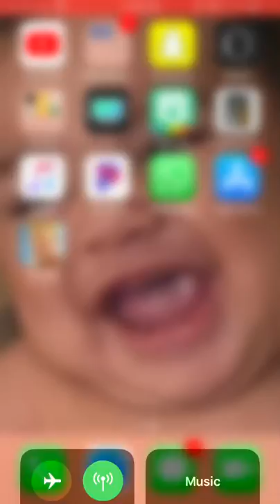Fortnite mobile (it kinda sucked.)